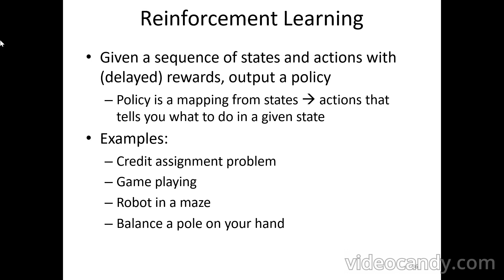machine learning lect4 part9